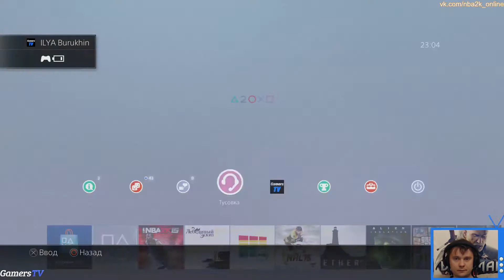NBA 2K15 Team Up с подписчиками и админами